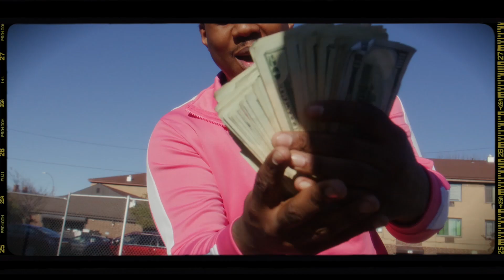Cant Leave - Jezz Gasoline x Poppa Hatchett ( OFFICIAL MUSIC VIDEO )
Dir. Cig$ x Preston Dor